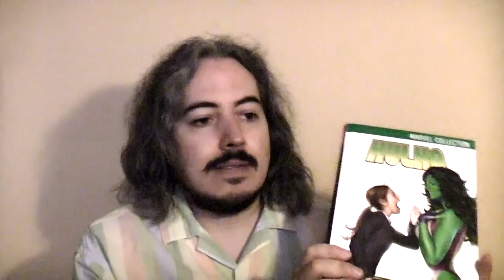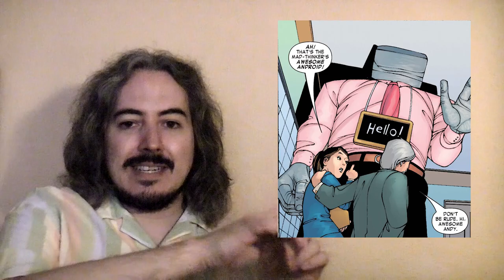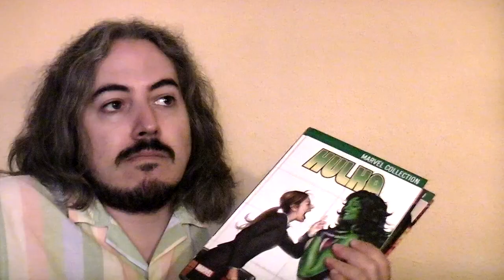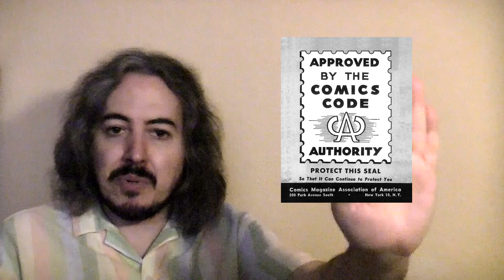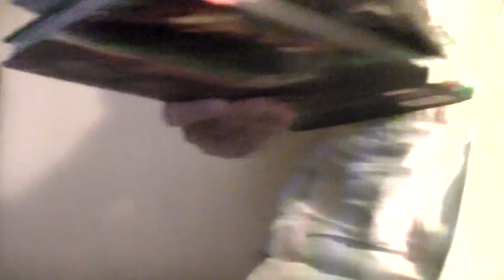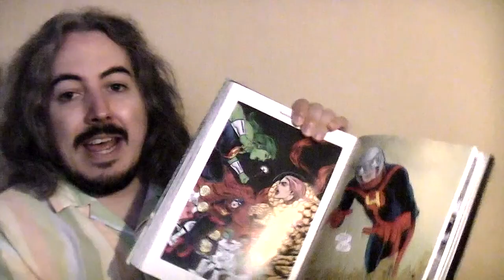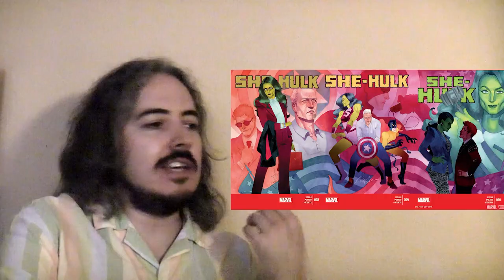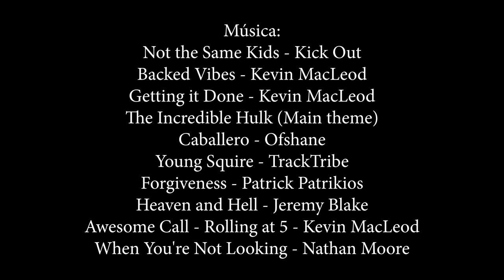La Franquicia: HULKA - Parte 2 (2004 - 2014)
La segunda parte de nuestra retrospectiva de Hulka, cubriendo las apariciones del personaje en los cómics de 2004 a 2014 y comparándolas con la serie de TV de 2022, que bebe mucho de esta etapa.

00:00 Intro
00:45 CAPÍTULO 4: ¿Qué sucedió entre 1994 y 2004?
01:14 Wyatt Wingfoot
02:32 CAPÍTULO 5: La etapa de Dan Slott (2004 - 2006)
03:10 La premisa
04:17 Comparativa con la serie de TV
05:22 Personajes
06:22 La serie de TV de 2022 en profundidad
08:28 She-Hulk #100
09:24 Metanarrativa
10:25 El dibujo de Juan Bobillo
11:37 Conclusiones de esta etapa
12:02 La etapa de Peter David
13:00 CAPÍTULO 6: ¿Qué sucedió entre 2007 y 2014?
13:20 FF (2013)
14:27 CAPÍTULO 7: La etapa de Charles Soule y Javier Pulido (2014)
14:37 Los dibujos de Javier Pulido
15:27 Los guiones de Charles Soule
16:43 She-Hulk #8 - #10 (2014)
18:10 Conclusiones de esta etapa
19:07 Outro